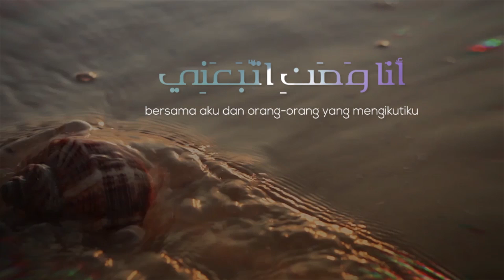Ngaji Online - Tidak Loyal pada Non Muslim - Ustadz M Abduh Tuasikal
Pertemuan #14
Akidah
LOYAL DAN TIDAK LOYAL

Ketiga: Barangsiapa yang mentaati Rasulullah shallallahu ‘alaihi wa sallam dan mentauhidkan Allah, maka tidak boleh baginya untuk berwala’ (berkasih saying atau loyal) kepada orang yang menentang Allah dan Rasul-Nya, meskipun ia adalah kerabat dekatnya. Dalilnya adalah firman Allah Subhanahu wa Ta’ala,

“Kamu tidak akan mendapati suatu kaum yang beriman kepada Allah dan hari Akhir, saling berkasih sayang dengan orang-orang yang menentang Allah dan Rasul-Nya, sekalipun orang-orang itu bapak-bapak, anak-anak, saudara-saudara, atau pun keluarga mereka. Mereka itulah orang-orang yang Allah telah menanamkan keimanan dalam hati mereka dan menguatkan mereka dengan pertolongan yang datang dari-Nya. Dan dimasukkan-Nya mereka ke dalam Surga yang mengalir di bawahnya sungai-sungai, mereka kekal di dalamnya. Allah ridha terhadap mereka dan mereka pun merasa puas terhadap (limpahan rahmat)-Nya. Mereka itulah golongan Allah. Ketahuilah, bahwa sesungguhnya golongan Allah itulah golongan yang beruntung.” (QS. Al-Mujadilah: 22)